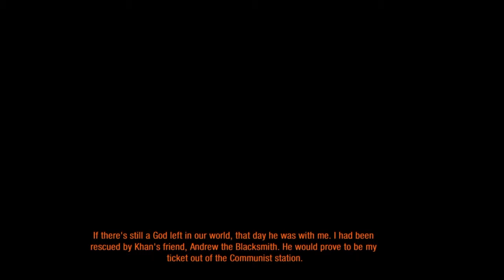Andrew The Smith: Metro 2033 Redux: Part 10